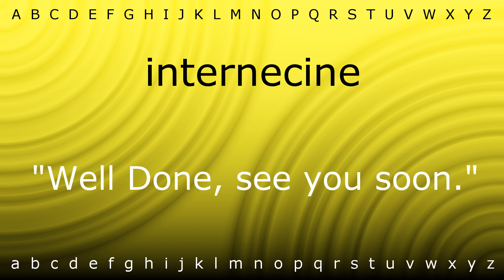Here I will teach you how to pronounce 'internecine' with Zira.mp4